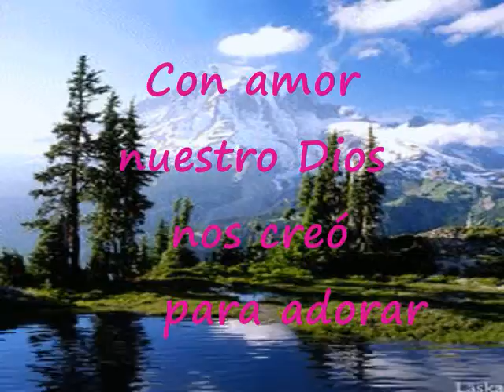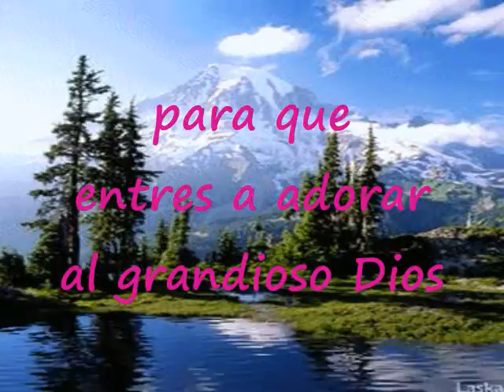Para Que Entres A Adorar Pista